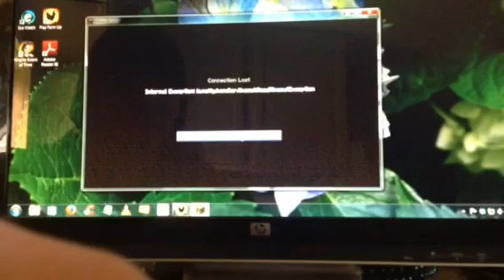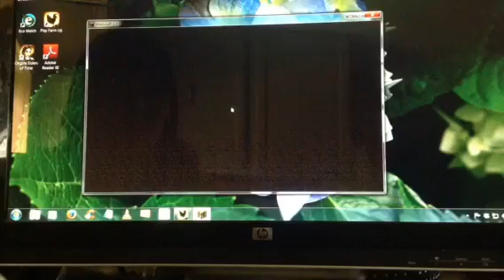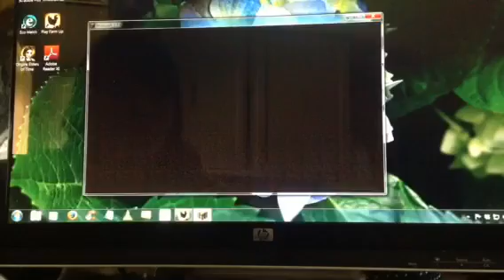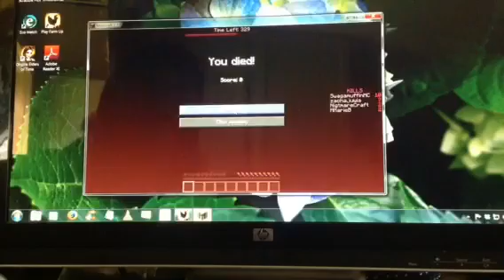Pink Men Slappin On Each Other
Yup. On the skga.me server.